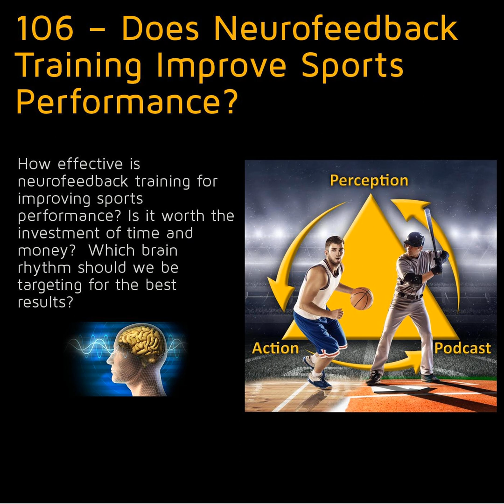106 – Does Neurofeedback Training Improve Sports Performance?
How effective is neurofeedback training for improving sports performance? Is it worth the investment of time and money?&nbsp; Which brain rhythm should we be targeting for the best results? &nbsp;&nbsp;

 &nbsp;

 Articles:

  Effects of learning on electroencephalographic and electrocardiographic patterns in novice archers

  Investigating the efficacy of neurofeedback training for expediting expertise and excellence in sport

 Neurofeedback as supplementary training for optimizing athletes’ performance: A systematic review with implications for future research

  The effect of neurofeedback training for sport performance in athletes: A meta-analysis

 Which neurofeedback session is better for motor skill acquisition; before or after training?

 &nbsp;

 &nbsp;

 Support the podcast and receive bonus content

 &nbsp;